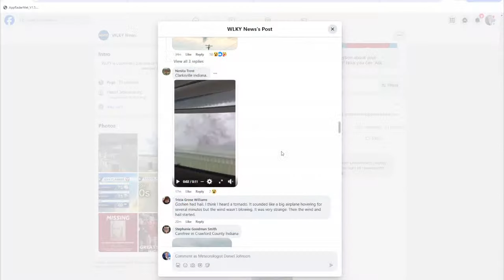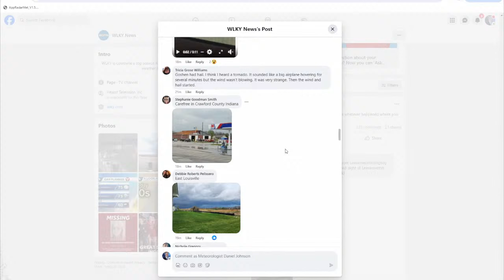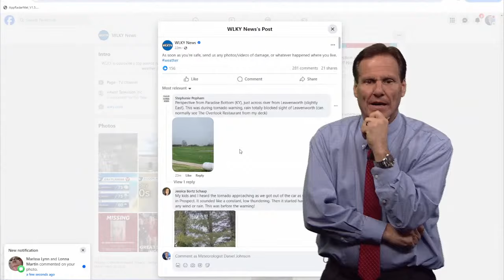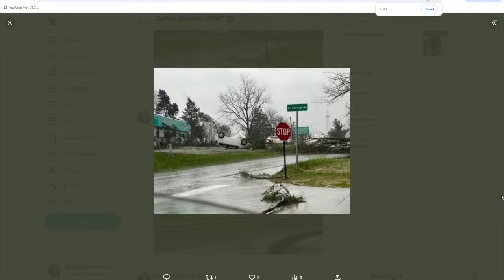Tracking round 2 of storms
LIVE: WLKY is tracking the latest on storms moving in this afternoon and evening.